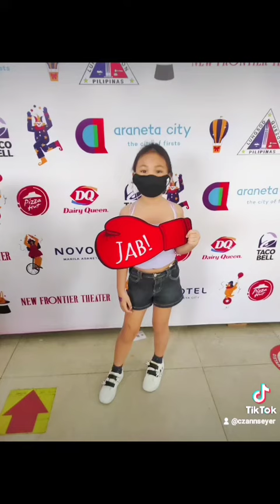Let's get vaccinated - PETA